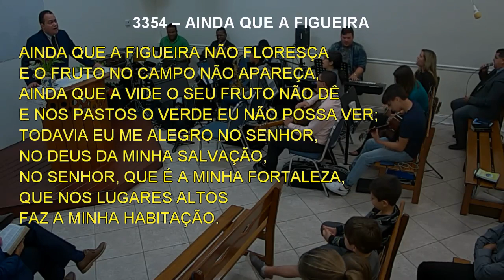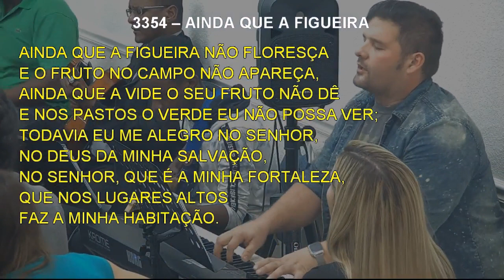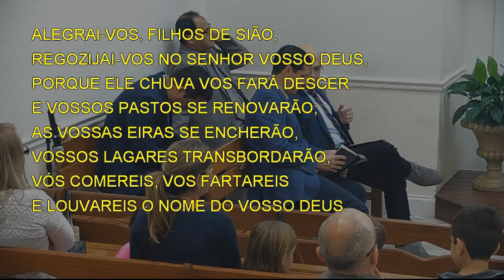3354 - AINDA QUE A FIGUEIRA